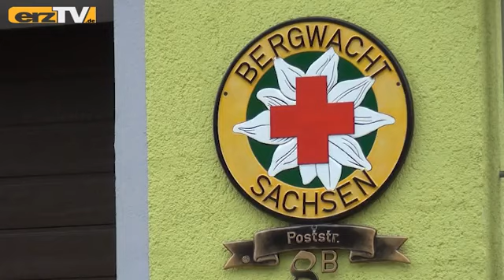Bergwacht im Erzgebirge als Vorreiter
JOHANNGEORGENSTADT: Die Bergwachten des DRK Kreisverbandes Aue-Schwarzenberg können bei ihren Einsätzen ab sofort beheizbare Vakuummatratzen bei der Behandlung von Verletzten  nutzen. Im Beisein von Andreas Körner, Geschäftsführer der AK MedTec GmbH, wurden am 20. Juli sechs Stück dieser innovativen Rettungsmittel übergeben.